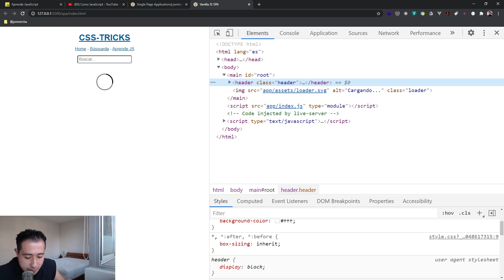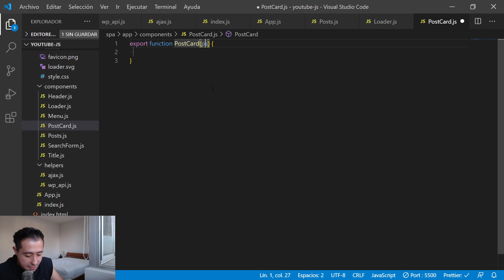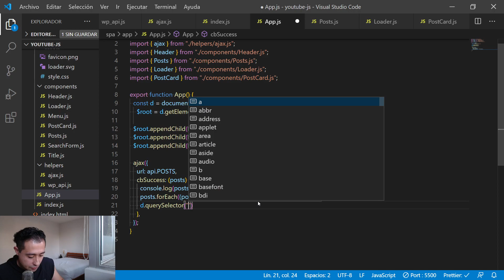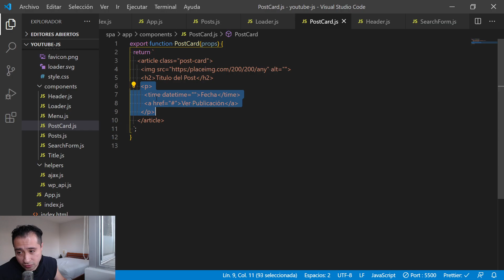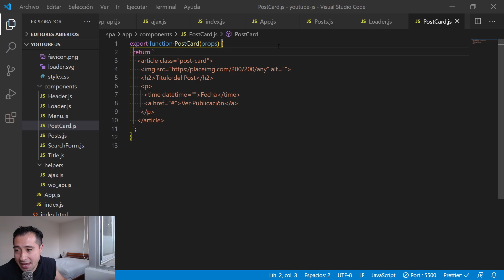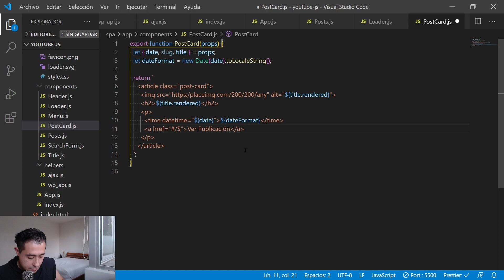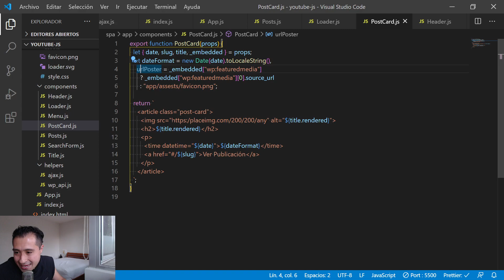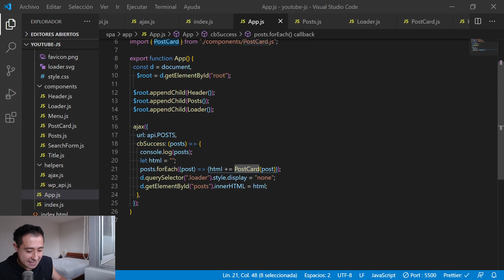Curso JavaScript: 150. SPA: Renderizado Dinámico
En este video renderizamos dinámicamente el contenido principal de nuestra SPA en JavaScript.